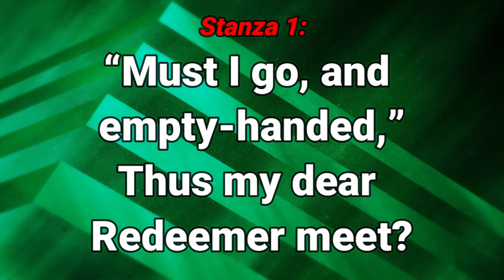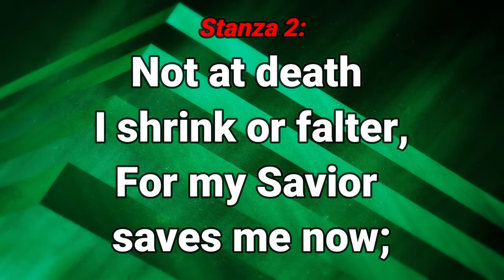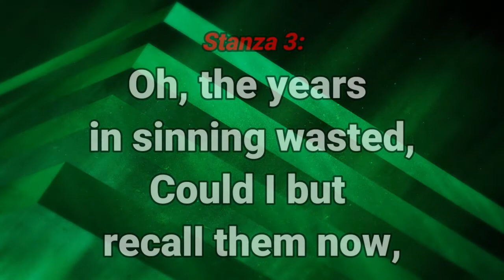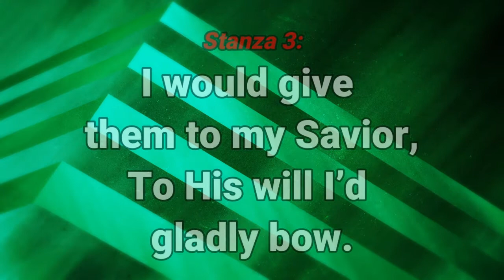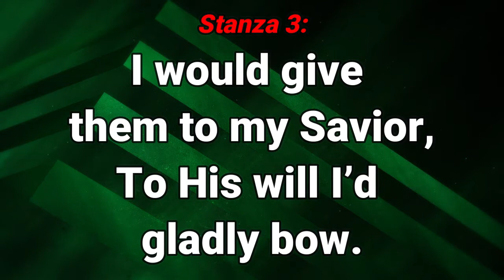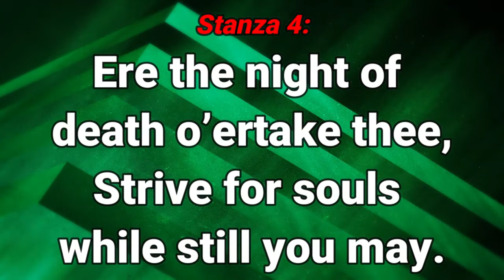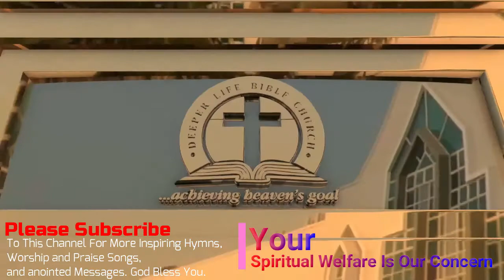GHS 108 Must I Go And Empty Handed